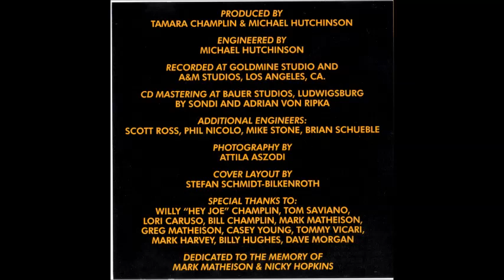1994 Tamara Champlin - You Won't Get to Heaven Alive